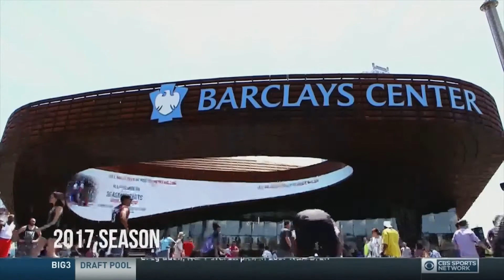Big3 Season 1 & 2 Recap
A look back on Seasons 1 & 2 of the Big3